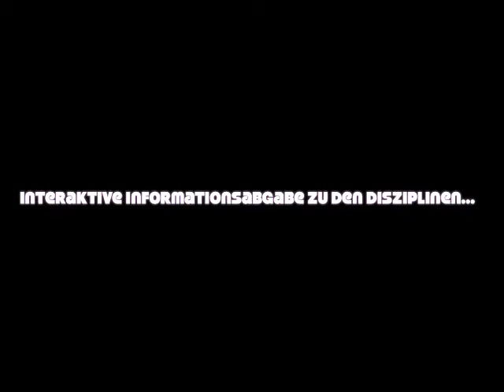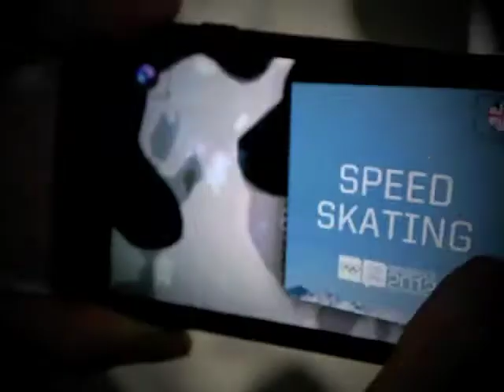Youth Olympic Games - Samsung Smart Cube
The Samsung Smart Cube invites visitors to a technical, interactive experience. During the Winter Youth Olympic Games it stands in Innsbruck. Visitors can learn about the history, sports disciplines and athletes of past Winter Olympic Games -- a truly "smart" example of modern technology! This means that the Samsung Smart Cube isn't just worth a visit because of the fantastic giveaways.